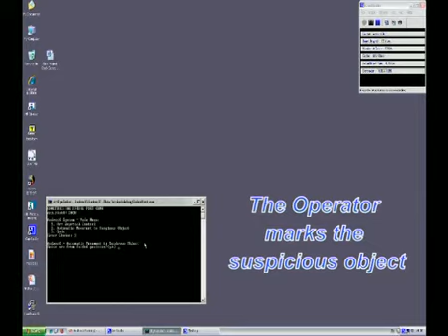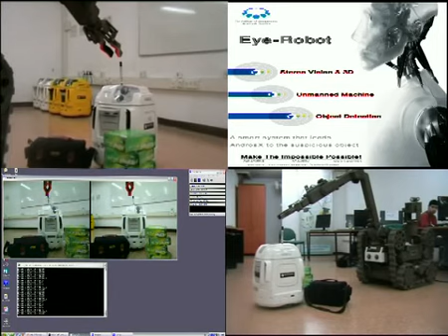EYE ROBOT PROJECT